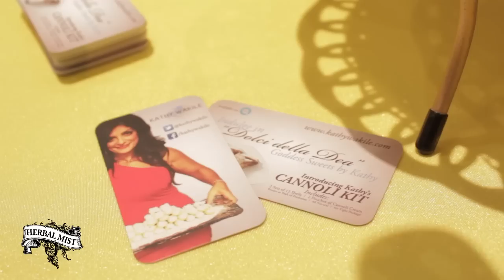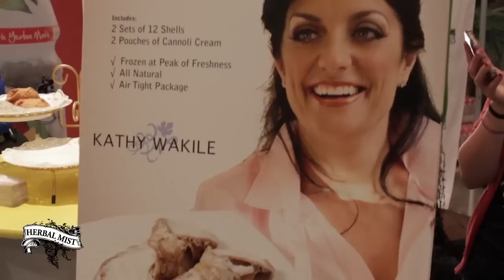Herbal Mist Iced Teas: Kathy Wakile Canoli Kit Demo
Herbal Mist lover, Kathy Wakile, demonstrates how her "Dolci della Dea" canoli kit works.